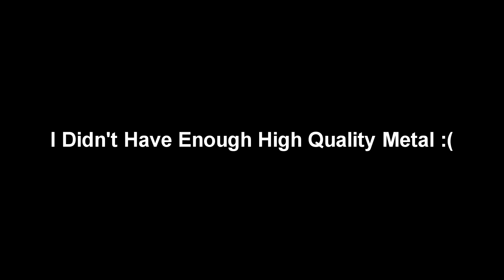SOLO RAIDING IN RUST! Rust Base Raiding! Rust Solo Raiding! Rust Base Building and Rust Raiding!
Solo raiding in rust! Rust Base Raiding! Rust Solo Raiding! Rust Base Building and Rust Raiding! rust solo base building, rust door camping. solo surviving rust. rust gameplay walkthrough

See my most recent video!

SmokySpace